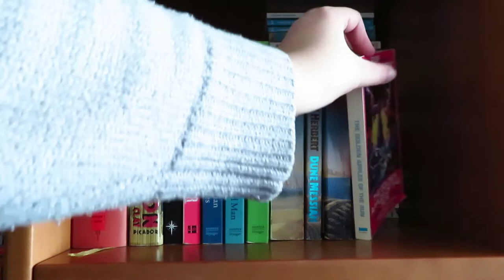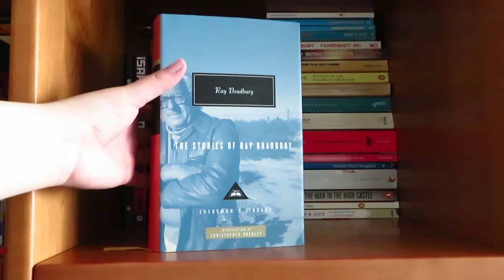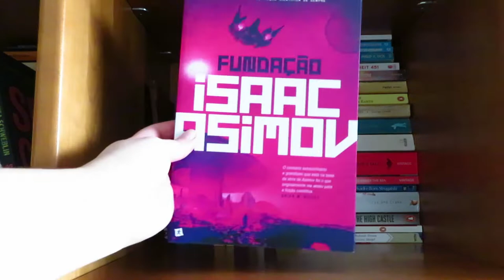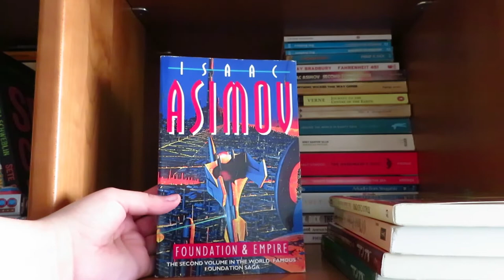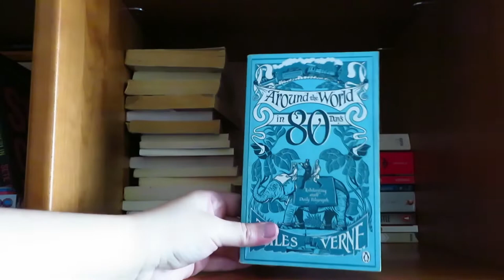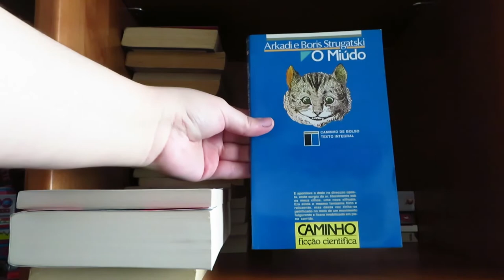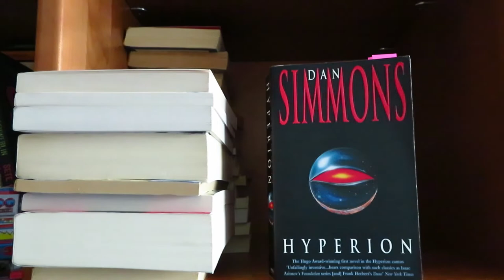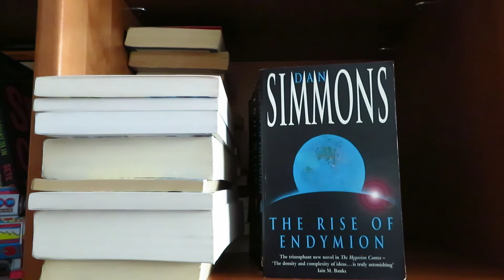Ficção Científica nas minhas estantes